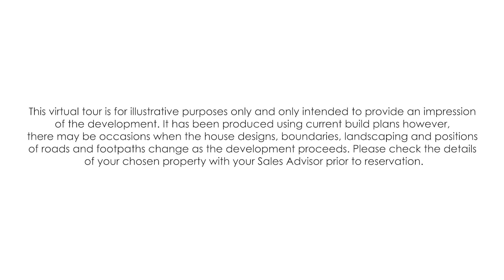David Wilson Homes at Drakelow Park | Virtual Fly through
David Wilson Homes at Drakelow Park Phase 3 | Virtual Fly through